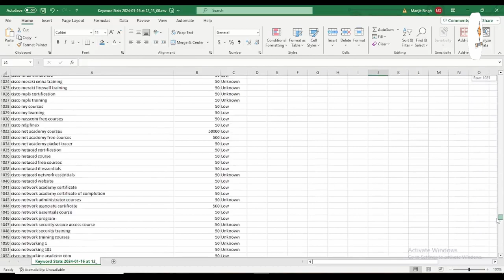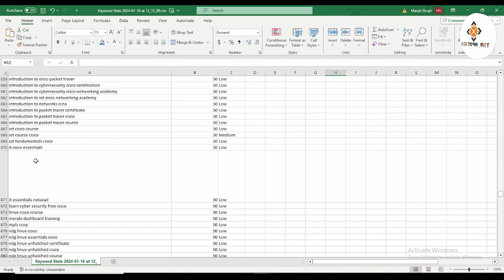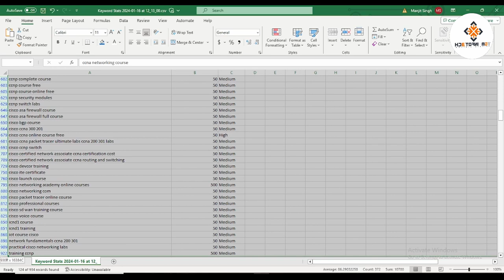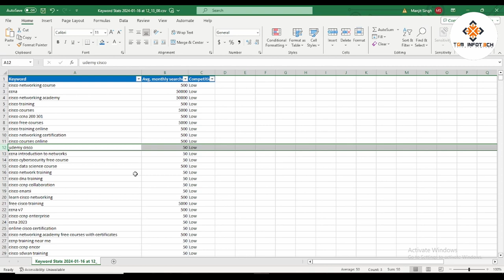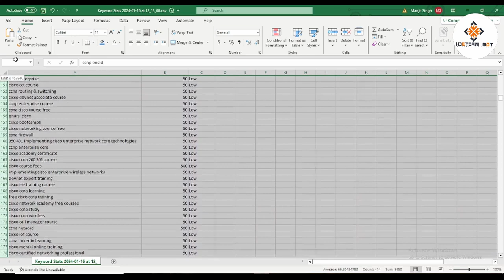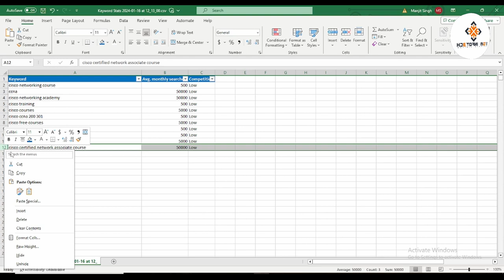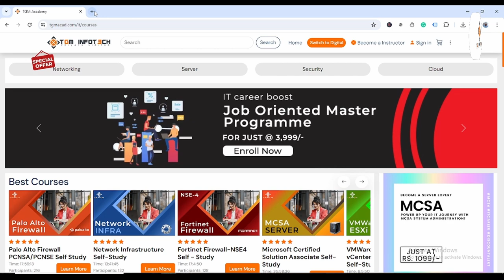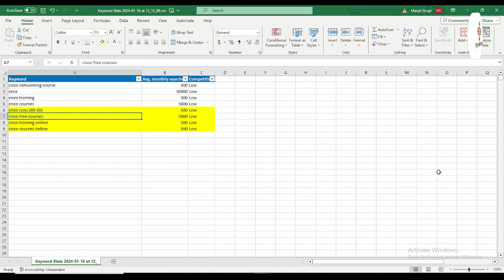How to Find which Keyword to be use with High Traffic | Digital Manjit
🔍 Unlock the secrets to boosting your online visibility! In this informative video, we delve into the art of keyword research to help you find the perfect keywords with high traffic potential. 🚀 Whether you're a content creator, blogger, or business owner, understanding how to choose the right keywords is crucial for driving more traffic to your website or videos.

📈 Key Topics Covered:
1️⃣ Importance of Keyword Research
2️⃣ Tools and Techniques for Effective Keyword Analysis
3️⃣ Identifying High Traffic Keywords in Your Niche
4️⃣ Long-Tail Keywords and Their Impact
5️⃣ Competitor Analysis for Keyword Inspiration
6️⃣ Trends and Seasonal Keywords
7️⃣ Optimizing Your Content with Targeted Keywords

💡 Gain actionable insights and practical tips to elevate your SEO game and attract a larger audience. Whether you're a beginner or looking to refine your keyword strategy, this video has something for everyone.

Regards

Manjit Singh